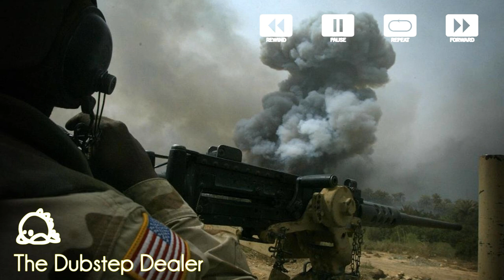Wonkap - Bass Engine (Drumstep Mix)